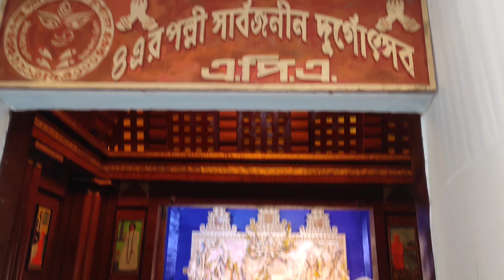DURGA PUJA 2022 || শুভ সপ্তমী তে অশোক নগরে গিয়ে ঠাকুর দেখলাম।।